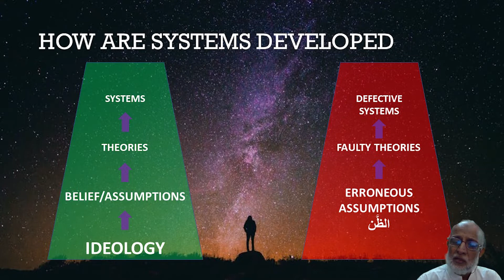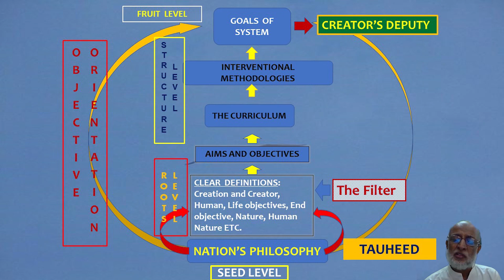Power of Perspective 3 - How Systems are Formed (English)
Roots decide the fruits